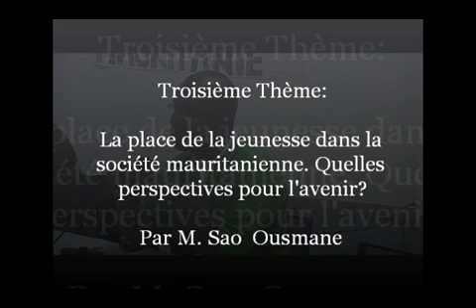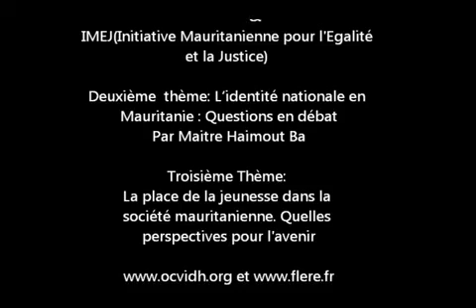L'identité nationale en Mauritanie et la place de la jeunesse dans la société Mauritanienne